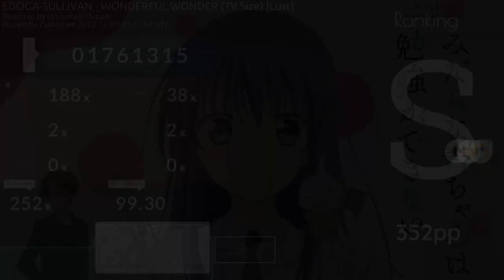Zyloon | EDOGA-SULLIVAN - WONDERFUL WONDER (TV Size) [Lust] +HDDTSD 99.29% 352PP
👤 Player info
Global # 18615 | IE # 46 | 40886 plays | 501 hrs

6.57⭐ | BPM: 160 (240) | AR: 9* | CS: 4.3

The bot tracks top 10 personal pp plays and global leaderboard scores of the top 50 players of Ireland.
If you have a score that does not meet the above requirements but you think should be uploaded, just fill in this form